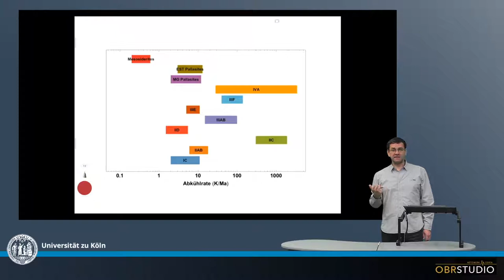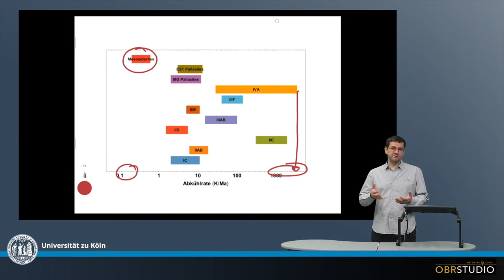Übersicht der Abkühlraten von Eisen Meteoriten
Die Eisen-Meteorite unterscheiden sich teils sehr stark in ihren Abkühlraten, die von ca. 1 bis über 3000 K/Ma reichen. Die Unterschiede sind sehr wahrscheinlich Ausdruck der Bildungstiefe im Mutter-Körper, sowie der Größe des Mutterkörpers. Tief in einem großen Mutterkörper ist die Abkühlrate sicherlich sehr viel langsamer, als im weniger tiefen Bereichen eines zudem kleinen Mutterkörpers.